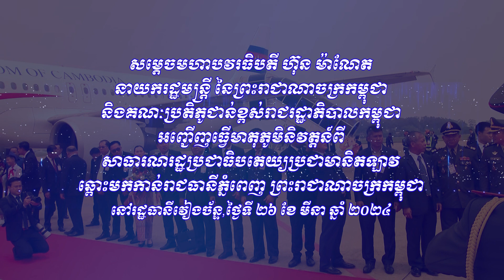២៦ ០៣ ២០២៤ សម្តេចមហាបវរធិបតី ហ៊ុន ម៉ាណែត ធ្វើមាតុភូមិនិវត្តន៍មកកាន់ព្រះរាជាណាចក្រកម្ពុជា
វីដេអូ៖ សម្តេចមហាបវរធិបតី ហ៊ុន ម៉ាណែត នាយករដ្ឋមន្ត្រី នៃព្រះរាជាណាចក្រកម្ពុជា បានដឹកនាំគណៈប្រតិភូរាជរដ្ឋាភិបាលកម្ពុជា ធ្វើមាតុភូមិនិវត្តន៍មកកាន់ព្រះរាជាណាចក្រកម្ពុជា